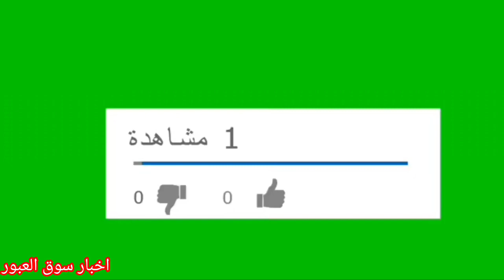اسعار الخضار اليوم في سوق العبور |والسر وراء اختفاء الثوم من الاسواق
اسعار الخضار اليوم في سوق العبور للجملة
اسعار الطماطم جملة وتجزئة
اسعار الخضار جملة وتجزئة
اسعار الخيار اليوم جملة وتجزئة لقاء مع احد بائعين الخضار بالتجزئة مفاجاه في اسعار الخضار اليوم بسوق التجزئة

وانتظرو فيديوهات اسعار جميع انواع الخضار اليوم
قناة حسن فراج للمنوعات ترحب بكم وتتمنى لكم التوفيق
اسعار الثوم اليوم اسعار الثوم اليوم في مصر اسعار اليورو بكم اليوم المكان زراعته اسعار الثوم اليوم اسعار الخضروات و اسعار البطاطس انتظروا ان شاء الله في فيديو قادم وانتظروا جميع فيديوهات اسعار البطاطس اليوم في سوق العبور واخبار سوق العبور وجميع فيديوهات اسعار الخضار و كل ما يخص الخضار فوائد الثوم فوائد البصل ان شاء الله